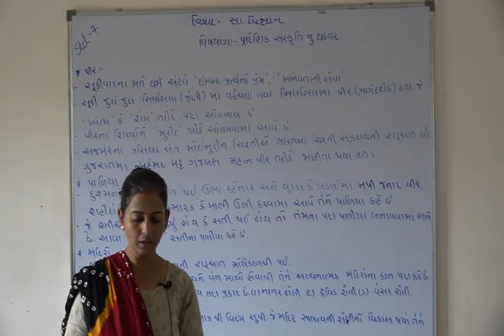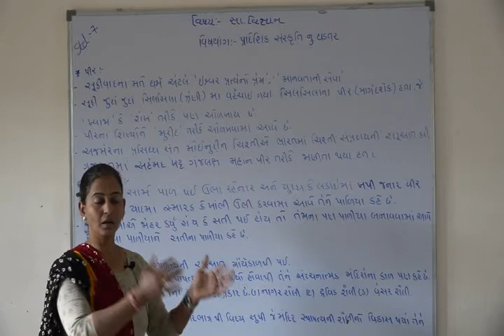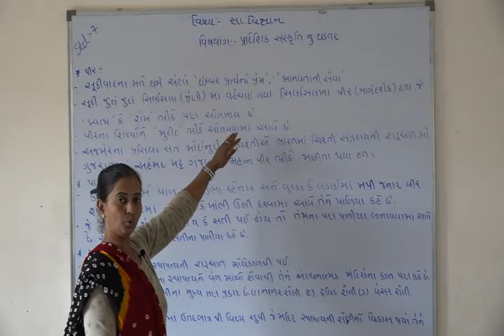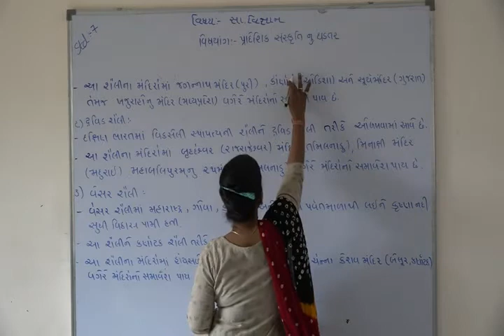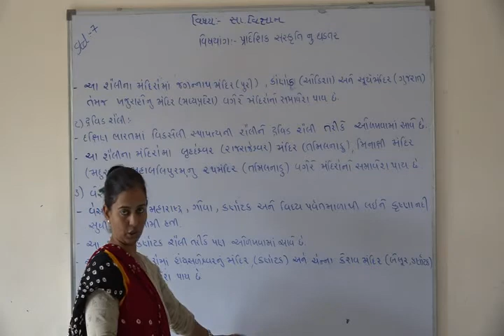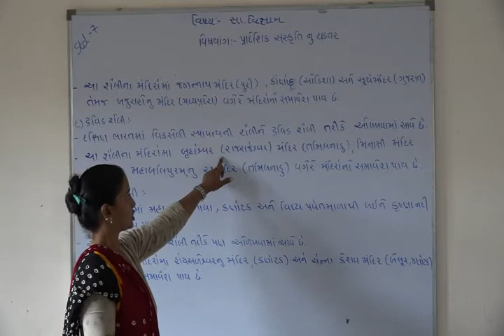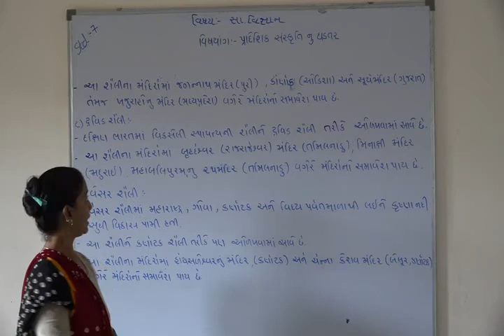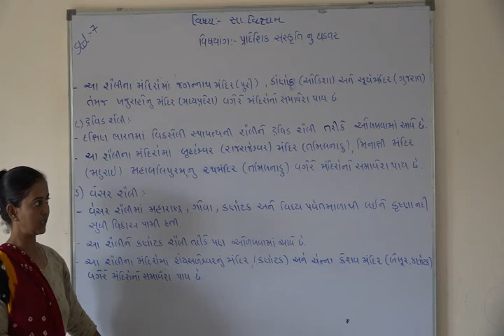Shree Adarsh Primary School,Bhabhar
ધોરણ ૭ વિષય સા.વિ પાઠ ૭ પ્રાદેશિક સંસ્ક્રુતિ નુ ઘડતર 03 ભાગ